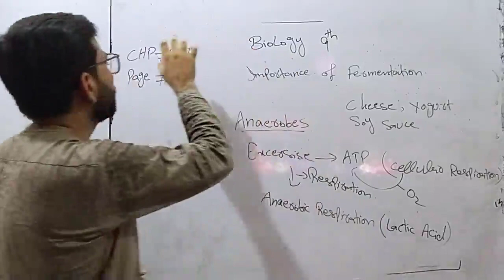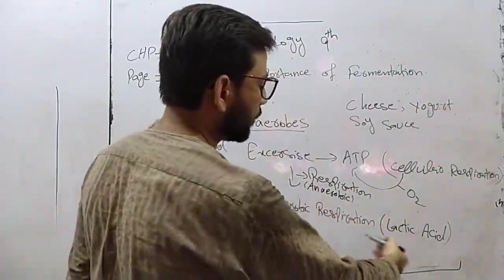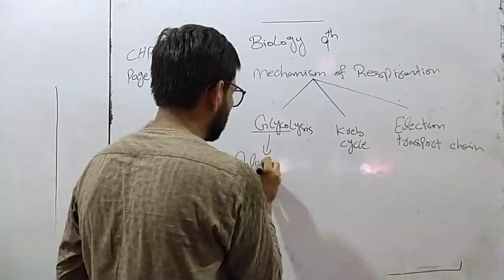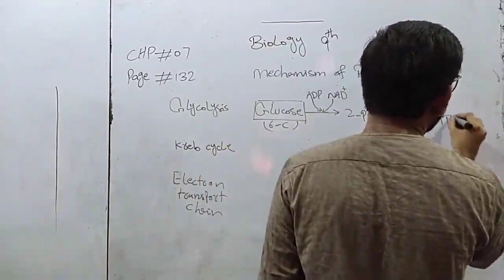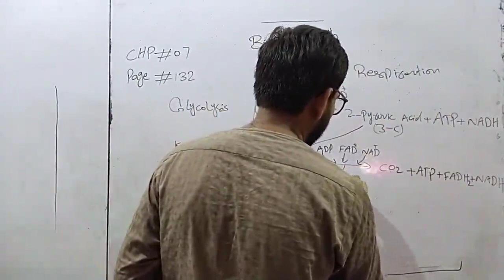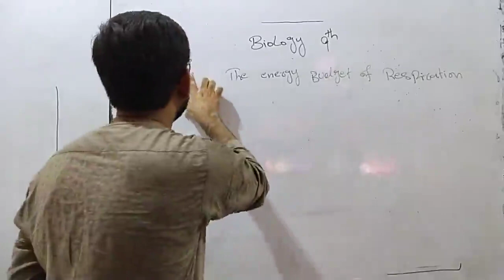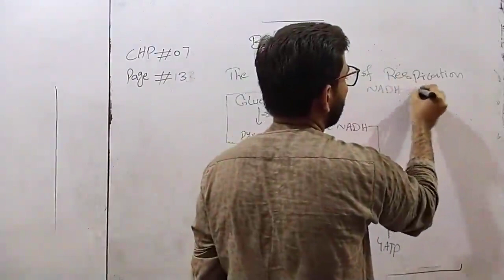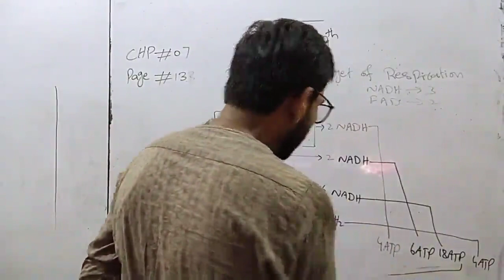9th Biology Ch 7 Page 131 Importance of Fermentation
9th Biology Ch 7 Page 131 Importance of Fermentation